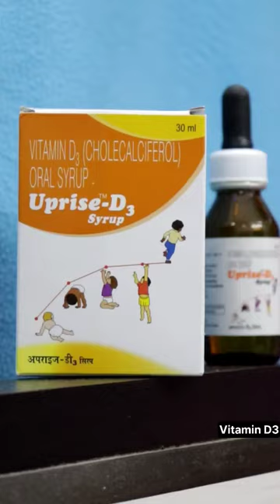Vitamin D3 syrup || Uprise D3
vitamind3 cholecalciferol vitaminsupplements The following video is based on reacherches and case studies gethered from different books media, Internet,space etc.RJSK MEDICAL and the producers do not accept any responsibility or libelity for the accuracy,content, completeness,legaliy or reliability of the information contained in the video.The video made solely for educational purpose and it is not created with intent to harm,injure or defame any person, body of person accosiation,company or anyone.This video is not intended to spread rumours,offend the sentiments of any religion, communties or individuals or to bring disrepute to any person(living or dead).The veiwer should always do their deligence and anyone who wishes to idea contained in the video take full responsibility for it also,It is done on thier own risk and consequences. The material contaiened in the video cannot replace or substitute for the trained professionals in any feild indcluding, but,not limited to finanacial,medical, psychological or legal matters. RJSK MEDICAL and the producers do not take any responsibility direct,indirect,implied,punitive, special,incidinacal or other consiquential dameges arising directly or indirectlyon account of any actions taken based on the video. RJSK MEDICAL and the producers of the video disclaim any kind of claim of libel, slander or any other kind of claim or suit any sort.viewers discretion is advised.